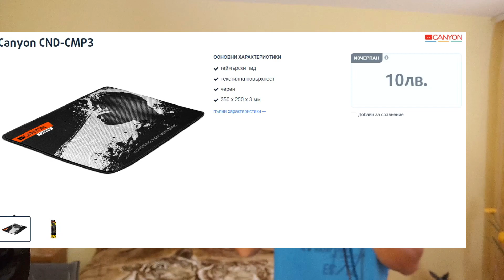Най-Продаваният Mouse Pad в България! - Canyon Mouse Mat / CND-CMP3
Днес ще разгледаме най-продаваният mouse pad  в България! Може да ви прозвучи странно, но този пад струва само 9лв. Да чухте 9лв!

➠ Donation (Като донейтвате, помагате на мен и развитието на канала ми. Благодаря ви!)

PC - CPU // Ryzen 7 2700X, Mobo // ASRock Fatal1ty X470 Gaming K4, GPU // GTX 1070 8GB Gigabyte Windforce OC, RAM // 16GB RAM AData XPG 3200Mhz, Case // Njoy Sentinel, PSU // Njoy Agon 600W 80+, SSD // Kingston A400 240GB, HDD // WD Blue 500GB.